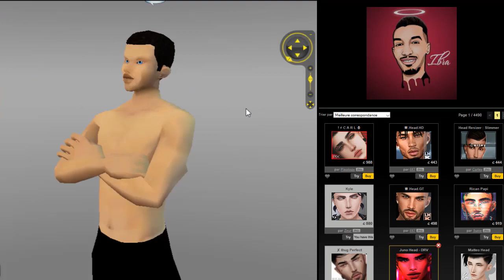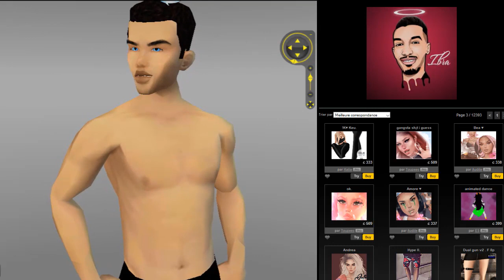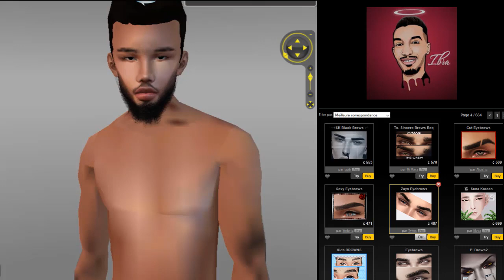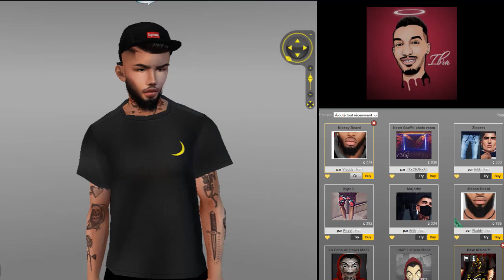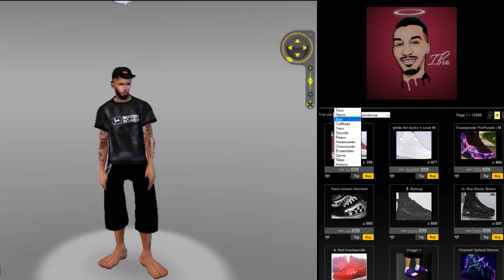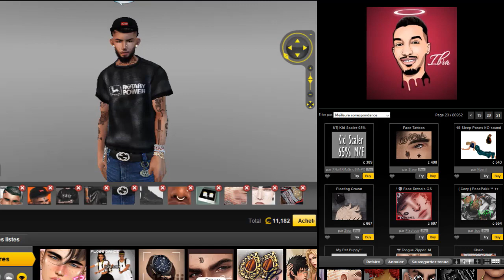[TUTO IMVU] NOOB TO TRILL #3 [NEW LOOK] 2019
-Created By IbrA KhibrA

-Noob to trill #3

-Like the video to have +++ ♥♥♥♥♥

-Add me on imvu: # Zkiko2